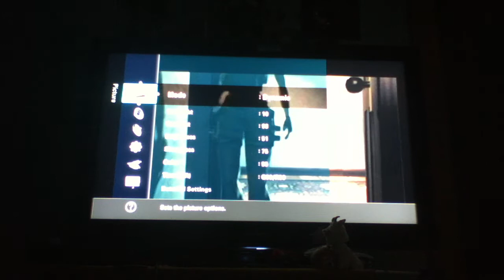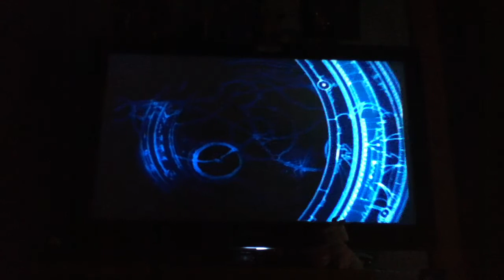Let's Play Lara Croft Tomb Raider: Angel of Darkness Part. 1 - Murder She Wrote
This is our first episode of Lara Croft Tomb Raider: Angel of Darkness. In this episode we are a witness to a Murder and police chase us to an isolated alley.